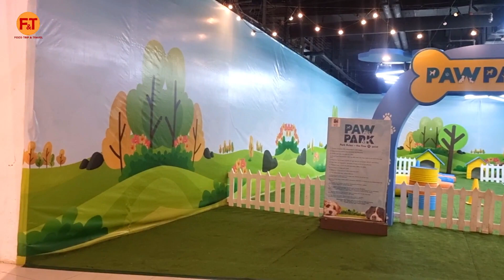SM CITY BALIWAG | Avocadaria Ice Cream Experience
👉Come and join me for a WALKING TOUR at SM CITY BALIWAG
👉You can bring your pets ❤
👉Avocadaria ice cream eating experience

If you find this video interesting, I hope you like to help me grow my channel by giving me a LIKE👍, SUBSCRIBE, and CLICK the notification BELL so you will always be updated in my next video.